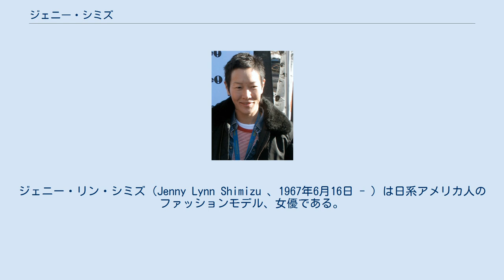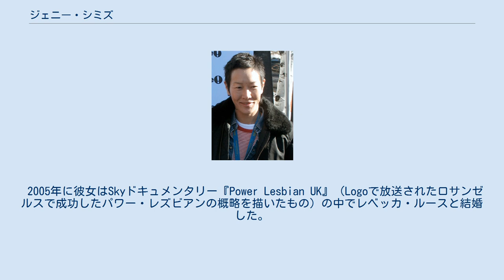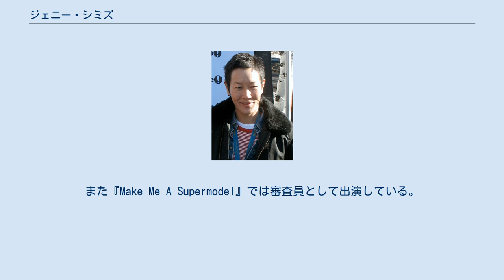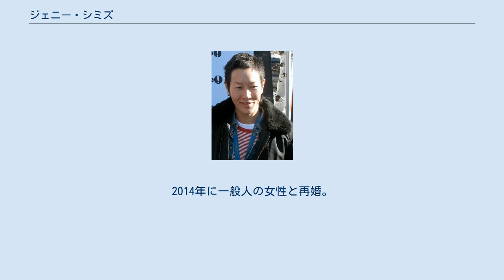ジェニー・シミズ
ジェニー・リン・シミズ（Jenny Lynn Shimizu 、1967年6月16日 - ）は日系アメリカ人のファッションモデル、女優である。
カリフォルニア州サンノゼ出身。
カルバン・クラインのCMキャンペーン「アメリカン・ビューティ」に抜擢され、「日系人で、ゲイでタトゥーあり」という、それまでにない新しいモデルとして注目された。
 サンノゼ生まれ、サンタマリア (カリフォルニア州)育ち。
薬局を経営していた両親はどちらも日系アメリカ人二世だが、日本文化とは縁がなく、一般的な労働者階級のアメリカ人として育った。
バスケットボールが得意で、カリフォルニア州立大学ノースリッジ校にスポーツ入学するが、一年で退学し、地元のコリアタウンにあった自分のガレージでバイクと車の修理工を始めた。
 ロサンゼルス東部に位置するシルバーレイク・エリアにあるクラブ「ル・バー」の外でスカウトされる。
シミズはそこに勤めるスィート・ピーという女性と交際しており、よくクラブに出入りしていた。
その女性は2008年現在、結婚しており、ファッションテレビ番組などに出演している。
クラブの外でシンガーソングライターのアリス・テンプルと、モデルのトニー・ウォードと3人一緒にシミズのバイクに乗って遊んでいるときにキャスティングエージェントに声をかけられた。
その2日後にミュージックビデオへの出演を持ちかけられた。
キャスティングエージェントは通常のモデルとは違うタイプのルックスの人を探しに、特殊な人が出入りすることが多かったそのクラブの周辺にいた。
そのときはエージェントはミュージックビデオの出演者を探しており、シミズもミュージックビデオ用に起用されていたため、業界に入った当初はモデルになるとは思っていなかった。
最初に出演したミュージックビデオはアンヴォーグのPVだった。
 ある日、留守電にキャスティングディレクターからの「いますぐハリウッド・ボウル（ハリウッドにある野外音楽堂）に行って。LAで大きなスカウティングを行っていてカルバン・クラインがいるから、絶対に会わないと」というメッセージが入っており、ロサンゼルスに向かう。
着いた頃にはキャスティングは終了していたが、カルバン・クライン本人に会い、写真を撮られる。
翌日、ニューヨークで働こうと誘われ、軽い気持ちで1週間分の荷物を持ってニューヨークへ発った。
その後、モデルの仕事でニューヨークで3年半過ごすことになった。
 1994年に、「アメリカン・ビューティ」と題するカルバン・クラインのフレグランス用キャンペーンのモデルに選ばれ、シミズの特大モノクロ写真がタイムズ・スクエアのビルボードを飾ると大いに話題となった。
女性的でエレガントな白人モデルが一般的だった中、東洋人で男性的でクールなその容貌で一躍スターモデルの仲間入りをした。
1990年代を通して、雑誌やコレクションショーのモデルとして、パリ、ニューヨークなどで活躍した。
 ジャン＝ポール・ゴルチエ、ジャンニ・ヴェルサーチなどのショーやカルバン・クライン、資生堂の広告にも出演した。
4年ほどでニューヨークでのモデルの仕事から離れてロサンゼルスに戻り、自動車工やバイクに専念しながら女優活動を開始した。
 2005年に彼女はSkyドキュメンタリー『Power Lesbian UK』（Logoで放送されたロサンゼルスで成功したパワー・レズビアンの概略を描いたもの）の中でレベッカ・ルースと結婚した。
そして、タイラ・バンクスのリアリティショー『America's Next Top Model』にも出演した。
彼女は同性愛専門誌『The Pink Paper』の2005年の「最もセクシーな女性」に投票で選ばれた。
 2007年のジェイミー・バビットの映画『ちっちゃなパイパイ大作戦!』に脇役で出演。
シミズはドラマの『Dante's Cove』に出演している。
また『Make Me A Supermodel』では審査員として出演している。
 1990年代はケイト・モスに代表される、それまでの流行だったグラマラスでオーソドックスな美の定義を大きく覆す異端的なモデルが活躍した時代であり、シミズもその1人だった。
白人のフェミニンなモデルが大半を占めるモード界で、アジアンでボーイッシュな...